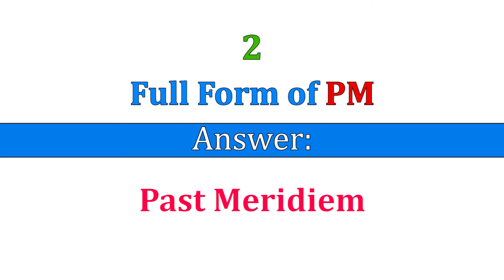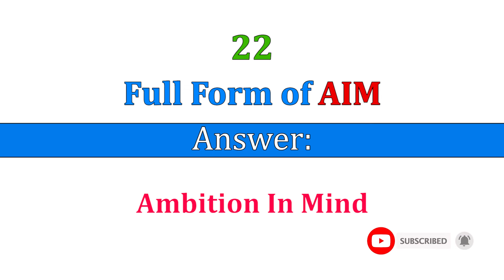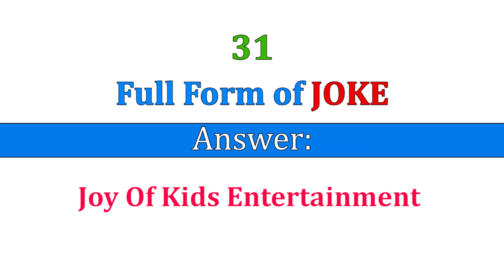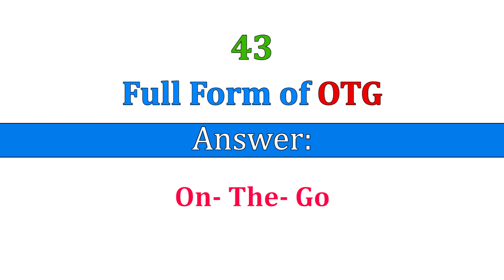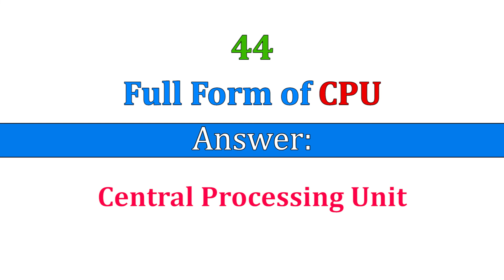Full form in our daily life | general knowledge | সাধারণ জ্ঞান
Full form which we are commonly used short words/in our daily life/Important/ Intresting /